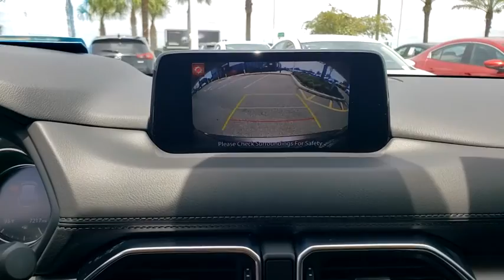2020 Mazda CX-5 Davenport, Clermont, Winter Garden, Orlando, Ocala, FL L0750565L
Machine Gray Metallic Used 2020 Mazda CX-5 available in Clermont, Florida at Headquarter Mazda. Servicing the Davenport, Winter Garden, Orlando, Ocala, FL area:

Headquarter Mazda
17500 FL-50

**MAZDA CERTIFIED!! 7 YEAR/100K WARRANTY**BUY WITH PEACE OF MIND!!, 1 OWNER**CLEAN CARFAX**, **BACK UP CAMERA**, **BLUETOOTH**. brbr25/31 City/Highway MPGbrWe are conveniently located just a few minutes West of Downtown Orlando, just off the Florida Turnpike between Winter Garden and Clermont! It's one of the easiest drive in Central Florida! Remember: GET THE MAZDA SPIRIT here at Headquarter Mazda! So take the easy drive from almost anywhere in Central Florida to visit us or just call one of our Professional Inventory Specialist for more information and schedule a VIP appointment.